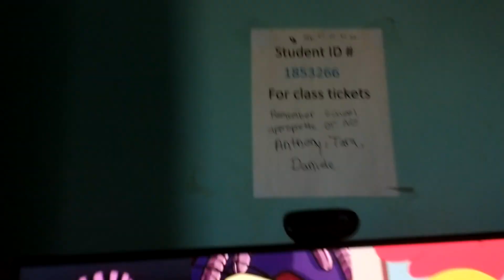Defeats Of My Favorite Cartoon Villains Part 2 coming soon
I need A song